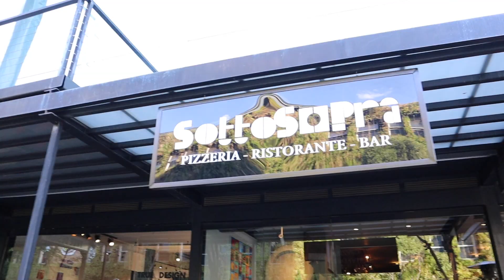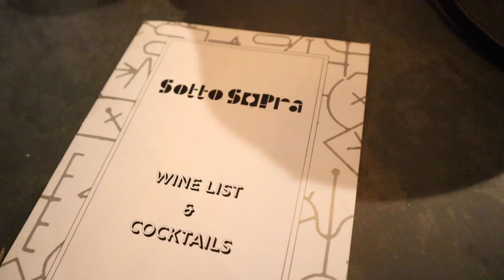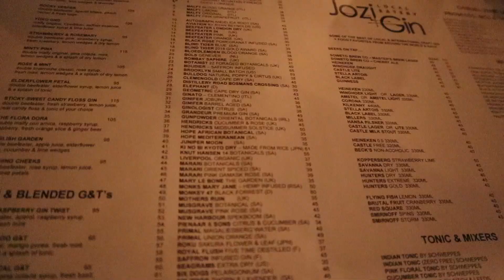CHILLED VLOG: SPEND THE DAY WITH ME AT SOTTO SOPRA FT. LANDZY GAMA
Molweeeeeeeni

Please make sure to try them out when you have the chance also just to give other restaurants around Johannesburg a break chile.

Restaurant 1: Sotto Sopra, Rosebank
Restaurant 2: Jozi Gin, Morningside
Umbhakarisho: Rockets, Bryanston